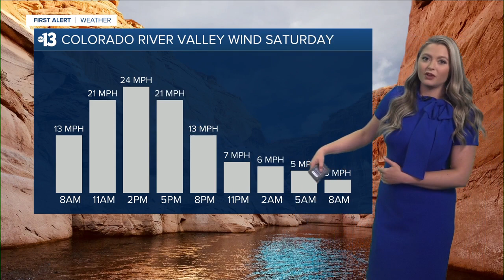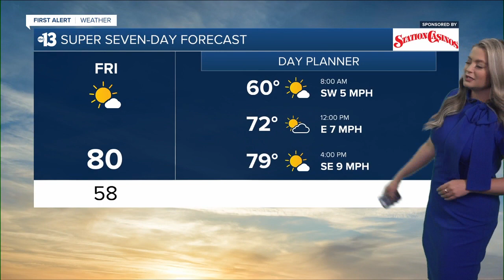13 First Alert Las Vegas evening forecast | April 14, 2022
The April 14, 2022 evening weather forecast for Las Vegas.